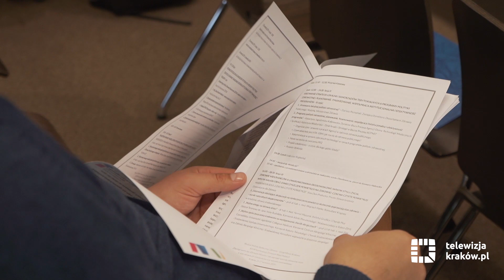Trwają Dni zdrowia: Zadbaj o swoje zdrowie!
Bezpłatne badania profilaktyczne, konsultacje specjalistyczne i prelekcje organizowane w placówkach medycznych w całym regionie. Do tego tematyczna impreza plenerowa na Rynku Głównym, Konferencja Zdrowych Miast Polskich oraz Światowy Dzień Serca - do 29 września mieszkańcy Krakowa i Małopolski mogą wziąć udział w tegorocznej edycji Małopolskich Dni Profilaktyki i Zdrowia.